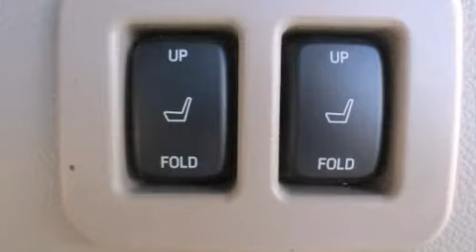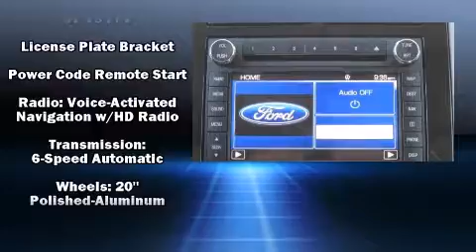Gary Yeomans Ford Lincoln| New Cars | Below Invoice | 2013 Ford Expedition | Daytona Beach, FL 32124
Gary Yeomans Ford LINCOLN
1420 N. Tomoka Farms Rd.

Take command of the road in the 2013 Ford Expedition EL. It features an automatic transmission, rear-wheel drive, and a powerful 8 cylinder engine. A wealth of standard features means that you no longer have to sacrifice. Such as remote keyless entry, a power seat, automatic dimming door mirrors, turn signal indicator mirrors, a power liftgate, an overhead console, a roof rack, and much more. Features such as automatic climate control and leather upholstery prove that economical transportation does not need to be sparsely equipped. Power adjustable pedals allow the driver to optimize his or her driving position, enhancing visibility, comfort and safety. Back seat passengers will appreciate the rear audio controls, allowing them to make easy adjustments to the stereo system. Rear passengers enjoy the seat heating functionality, keeping them warm during the winter months. Third row seats provide an even greater maximum passenger capacity. Premium sound drives 7 speakers, providing you and your passengers a sensational audio experience. Rear LCD monitors provide entertainment that your passengers will appreciate no matter how far the drive. Ford also prioritized safety and security by including: dual front impact airbags, front SIDE impact airbags, traction control, brake assist, ignition disabling, and 4 wheel disc brakes with ABS. You'll never lose visibility with rain sensing wipers, which activate automatically when the drops start to fall. Our sales staff will help you find the vehicle that you've been searching for. We'd be happy to answer any questions that you may have.